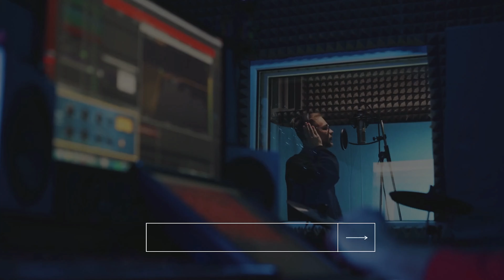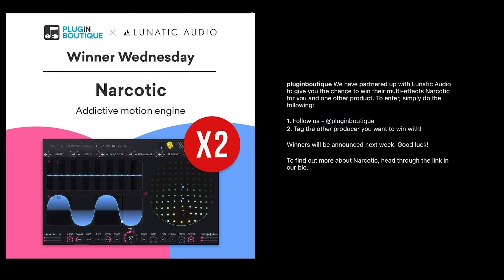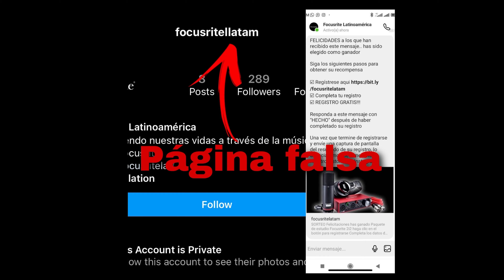Participa y Gana Un Focusrite 2i2 Studio Bundle TU OPORTUNIDAD DE GANAR!!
Yo Soy Productor se enfoca en la exposición de Productores Musicales/beatmakers del Género Urbano, ingenieros de sonidos y dueños de estudios. Hacemos entrevistas , publicidad web y  Social Media Marketing para que puedas expandir tu negocio online  en ventas de ritmos, grabación , mezcla y mastering.

*Importante Saber Hacemos Envios WorldWide*
*Con la compra de Gorras, Ropa te regalaremos la promoción en nuestra plataforma*

Ofrecemos  tutoriales, información de plugins,  programas y equipos de studio de grabación.

Noticias de Audio

Podcast Para Productores